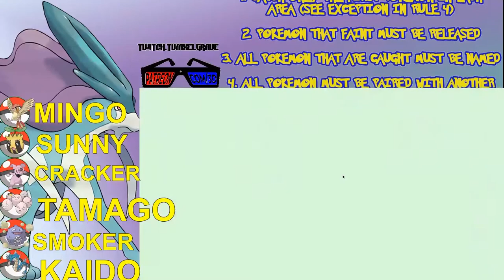Pokémon Crystal Wedlocke Lets Fail Ep: 48 | Axel Grave Fail Inc | Nuzlocke Stream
We slowly make our way up the lighthouse tower...only to find out we have forgotten something very important!